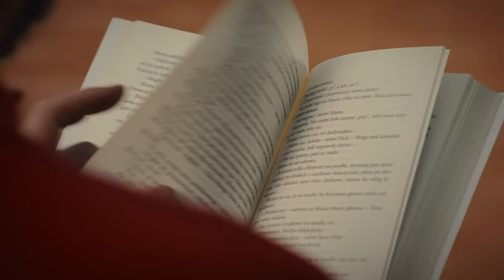Czytaj i wejdź do gry - Tomasz Majewski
„Czytaj i wejdź do gry!” - to hasło najnowszej kampanii społecznej promującej czytelnictwo w ramach Narodowego Programu Rozwoju Czytelnictwa 2.0, organizowanej przez Narodowe Centrum Kultury w partnerstwie z cenionymi polskimi sportowcami. Celem akcji jest przypomnienie o zaletach czytania jako przyjemnego i bardzo wartościowego sposobu spędzania czasu oraz uświadomienie odbiorcom, że w życiu każdego z nas równie ważna jest aktywność fizyczna oraz trening umysłu, szczególnie podczas czytania.

Tomasz Majewski - polski lekkoatleta, specjalizuje się w pchnięciu kulą. Dwukrotny złoty medalista igrzysk olimpijskich, Mistrz Europy, medalista mistrzostw świata, wielokrotny medalista halowych mistrzostw świata i Europy. Złoty medalista Uniwersjady, wielokrotny mistrz Polski i rekordzista kraju. Od 2016 roku jest wiceprezesem Polskiego Związku Lekkiej Atletyki.

Dofinansowano ze środków Ministra Kultury i Dziedzictwa Narodowego w ramach realizacji Narodowego Programu Rozwoju Czytelnictwa 2.0 na lata 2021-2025. Operatorami NPRCz 2.0 są Biblioteka Narodowa, Instytut Książki, Ministerstwo Edukacji i Nauki oraz Narodowe Centrum Kultury.